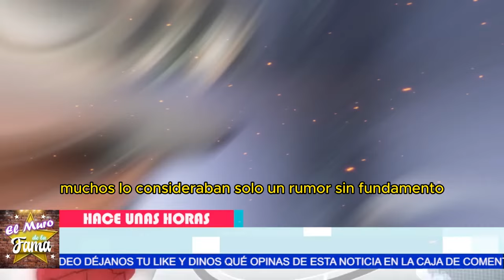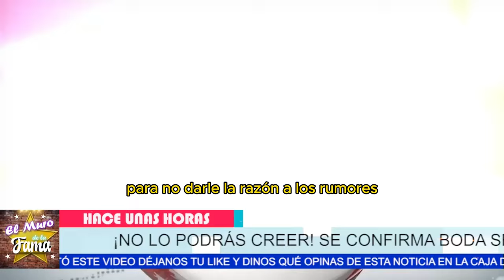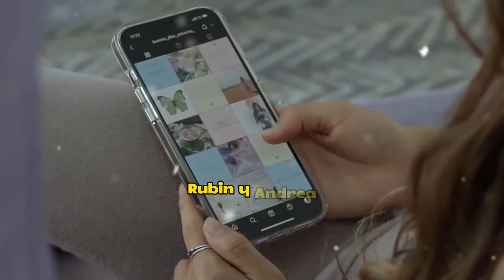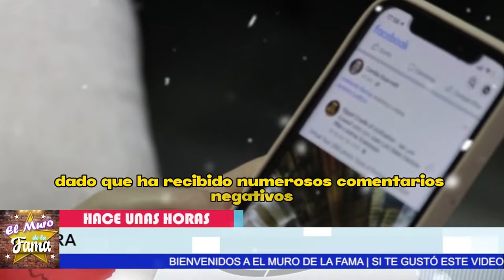😱¿Se CONFIRMA la BODA SECRETA? Mónica Noguera y Erik Rubín DESTR0Z4N a Andrea Legarreta 💥😱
the secret wedding is confirmed! mónica noguera and erik rubín shatter andrea legarreta

😱 ¡SE CONFIRMA la BODA SECRETA de ERIK RUBÍN y MÓNICA NOGUERA! 😲 ¡Andrea LEGARRETA NO lo veía venir! 💔. 💣 ¡La VERDAD OCULTA SALE a la LUZ! Erik Rubín y Mónica Noguera en el CENTRO del ESCÁNDALO 😱🔥 ¡Andrea LEGARRETA DESTROZADA! 💔 Erik Rubín y Mónica Noguera SE CASAN en SECRETO 💥😱 ¡NO lo CREERÁS! Se DESCUBRE el AMORÍO OCULTO entre Erik Rubín y Mónica Noguera 💔 ¡Andrea NO se lo esperaba! 💣 ¡REVELAN SU SECRETO! 😱 Erik Rubín y Mónica Noguera JUNTOS en la SOMBRA 💥 ¡Andrea ROTA!

"¡B0mb4 expl01iva! Se revela la boda secreta entre Mónica Noguera y Erik Rubín. ¡Confirmado! Tras meses de rumores, la verdad oculta sale a la luz, y esta relación impacta directamente a Andrea Legarreta. ¿Quién imaginaba que el amor prohibido llegaría a esto?"
 "Pero no todo queda ahí, comadres. ¡Se derrumba ante las duras críticas! Andrea rompe el silencio y manda un mensaje demoledor a quienes la traicionaron. El escándalo apenas comienza, ¡y la venganza está en marcha!"

Entertainment
Television program
noticias de espectaculos
espectaculos noticias
noticias de la farandula
tv mexicana
Televisa espectaculos
chismes
escandalo de los famosos 2024
farandula 2024
chisme de farandula
karol tamiko
programa hoy
suelta la sopa
polemica
Ventaneando